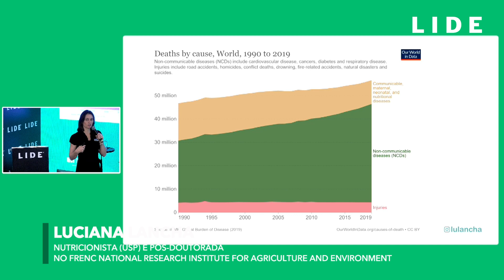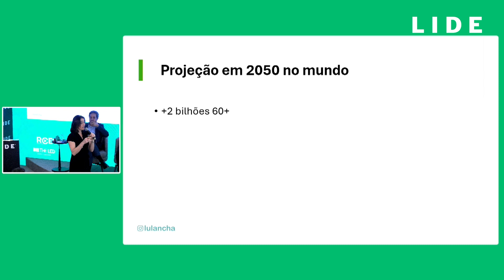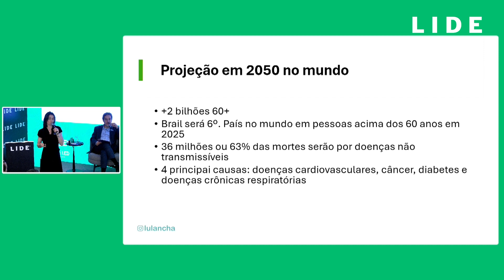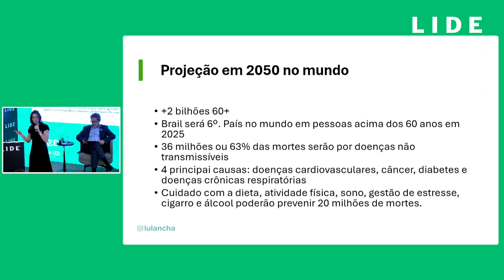SEMINÁRIOS LIDE | Luciana Lancha: "As doenças não transmissíveis só tendem a crescer com os anos"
O Seminário Alimentos, uma parceria do LIDE com o Estadão, debateu aspectos fundamentais no desenvolvimento do setor e o papel dos produtos industrializados no dia a dia da sociedade.

Márcio Atalla, professor e especialista em Treinamento de Alto Rendimento, chamou atenção para o corpo em movimento, que pode reduzir doenças crônicas. Segundo ele, a principal vocação do corpo humano, e que contribui com a qualidade de vida, é a atividade física constante.